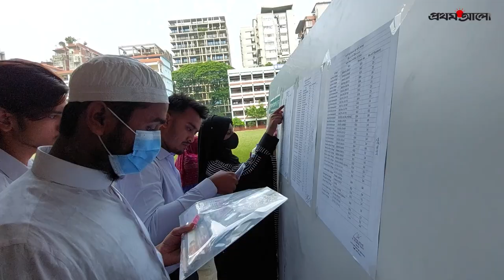সারাদেশে শুরু হলো এইচএসসি ও সমমানের পরীক্ষা | HSC Examination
সারাদেশে শুরু হলো এইচএসসি ও সমমানের পরীক্ষা